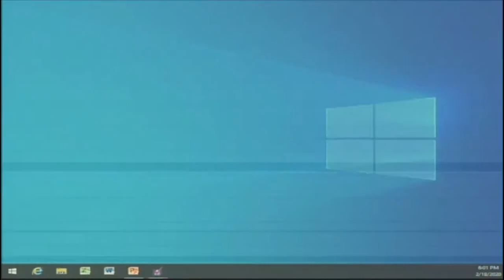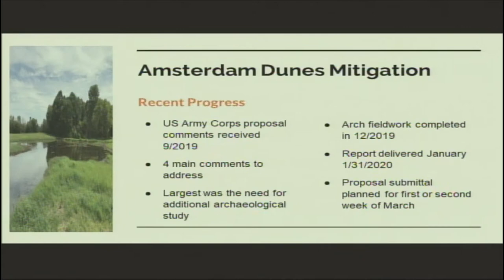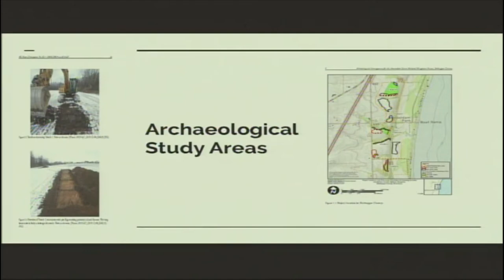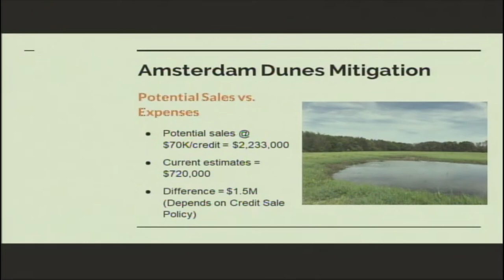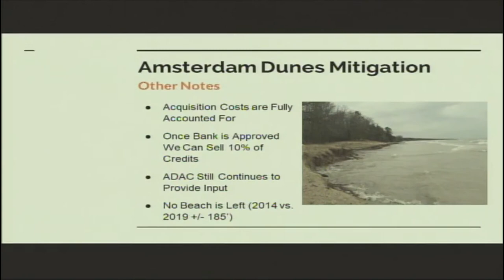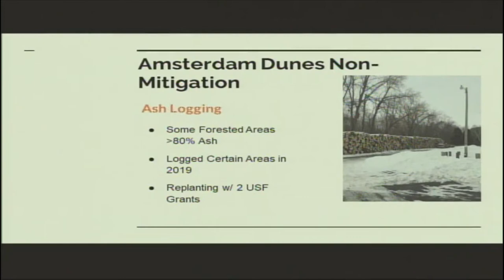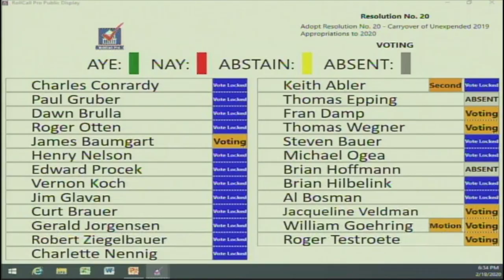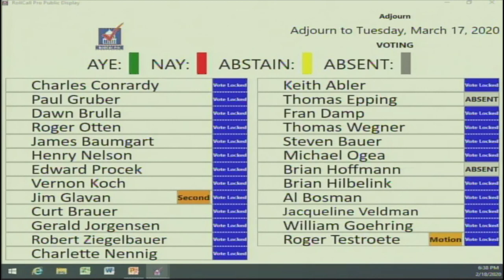County Board 02182020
Sheboygan County Board of Supervisors Meeting, February 18, 2020.